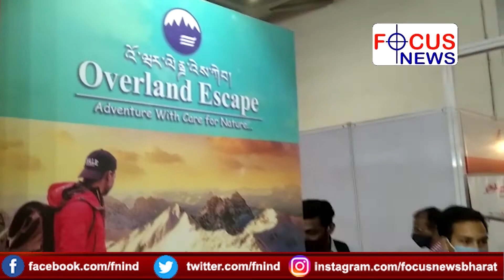Spl Talk with Mr. Tundup, MD Over lend Escape Tour Operator during SATTE 2021 - Focus News